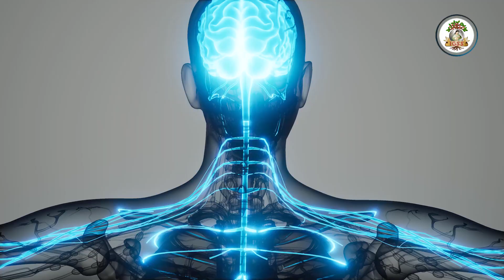Conocer más sobre la diabetes es importante para prevenirla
Video🎥 | Conocer más sobre la diabetes es importante para prevenirla, por ello, Marcela Mazariegos, médico de Consulta Externa, del Consultorio de Villa Nueva IGSS, nos habla de esta enfermedad que no permite al cuerpo regular los niveles de azúcar en la sangre.